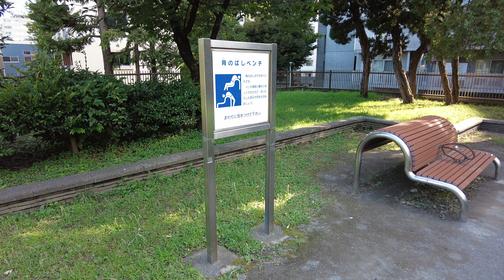[4K60][Tokyo] Summer walk around Minato ward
Walk around central Tokyo - Minato ward
- Momiji waterfalls park
- Shiba Park 4th Block
- Daimon station
- Takeshiba pier